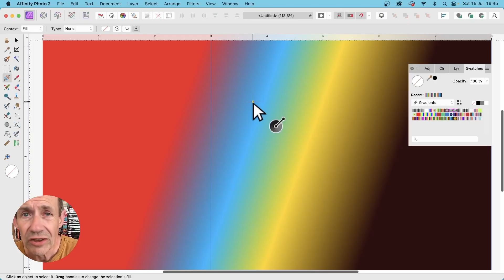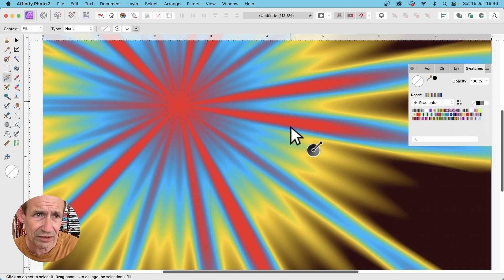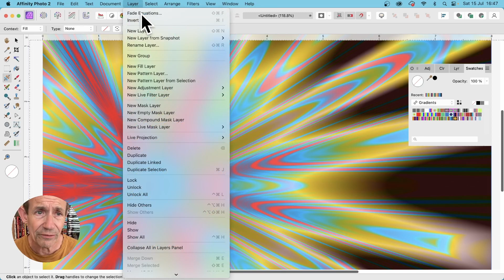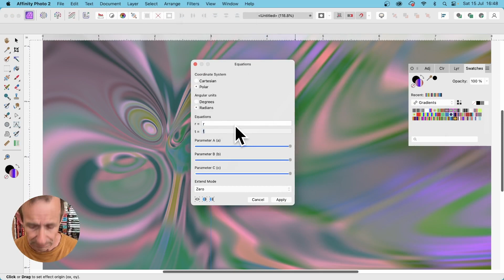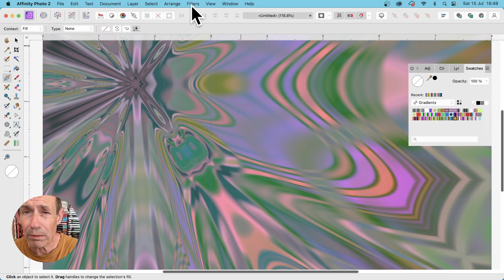Affinity Photo Polar Effect With Any Image Tutorial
Video tutorial showing how you can use a basic color design such as a gradient fill and turn it into an amazing piece of art in seconds using the equations filter (polar, mirror, r=r, t=20*c*(oscsin(t*20*a)-oscsin(t*20*b))
Online Education tutorials on photo editing
Other videos on @Graphicxtras1